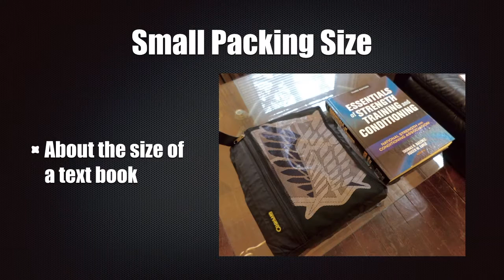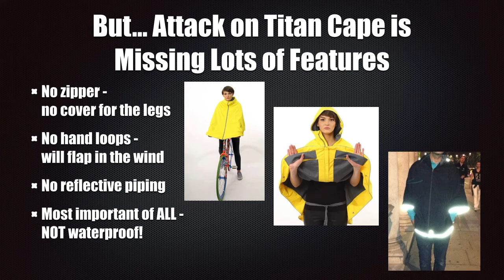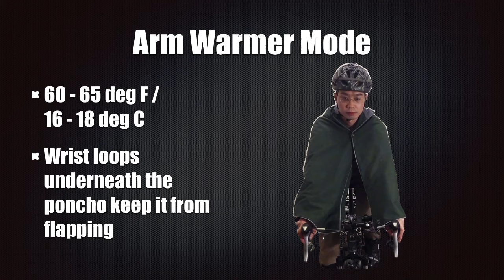Turn Your Attack on Titan Cape into Bike Poncho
Background music is a mix of the original Attack on Titan soundtarck and the work by "Five Cellos - String Theory"